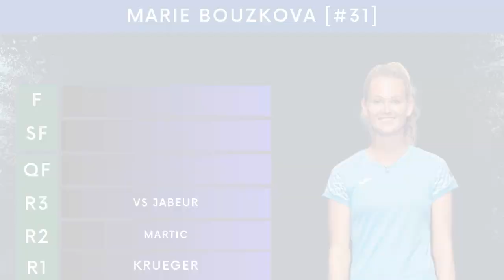Ons Jabeur vs Marie Bouzkova | US Open 2023 Round 3 | Tennis Match Preview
Ons Jabeur vs Marie Bouzkova US Open Tennis Match Preview

Retro Stand is your home for all the ATP and WTA Tours Tennis Breaking News, Live Streams Play by Play, Match Previews and much more. We will cover tournaments suchs as, the Australian Open, Roland Garros, Wimbledon, US Open & other tennis tournaments.